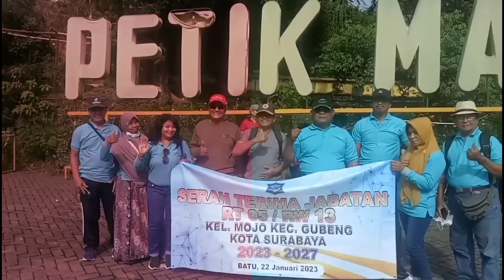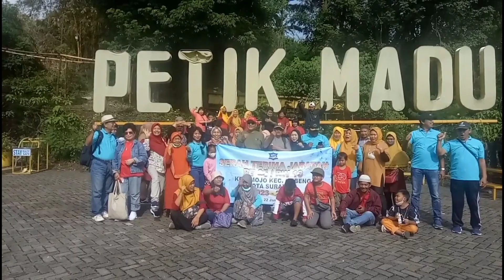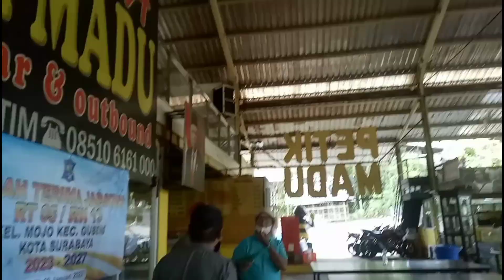Liburan Menyenangkan Bareng Kerabat Dekat RT 5 RW 13 GUBENG SURABAYA di Wisata Petik Madu